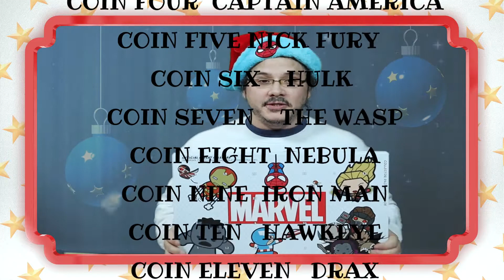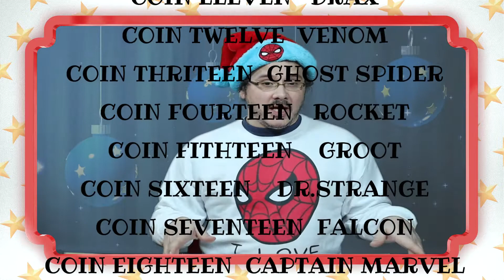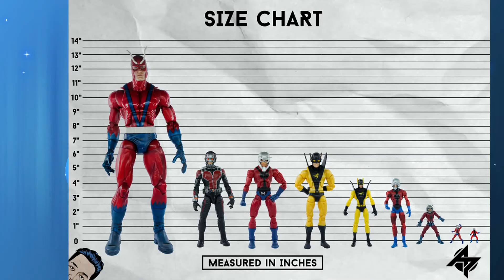📅 Day 22. Another Superhero I forgot about! Marvel Advent Calendar Coin. Door 22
Opening 📅 Marvel Limited Edition Commemorative Coin Advent Calendar.